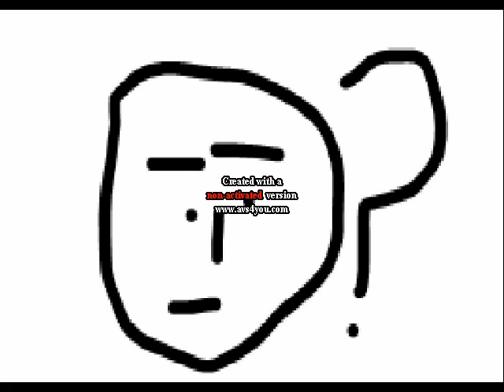Outbreak Freestyle 2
Light work in preparation for the next CD PEOPLEPOWER, shout to Hyperfrank. Keep updated with Kwam's movements by following him on Twitter (@KWAMMC) or liking his Facebook and if you haven't already get on his Bandcamp and buy THESURGERYEP and TRUTHHURTS